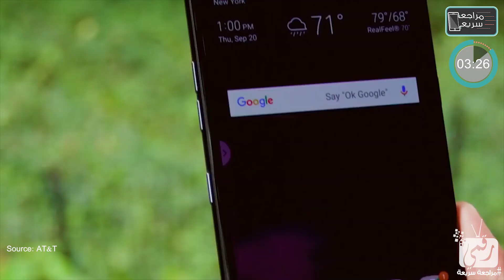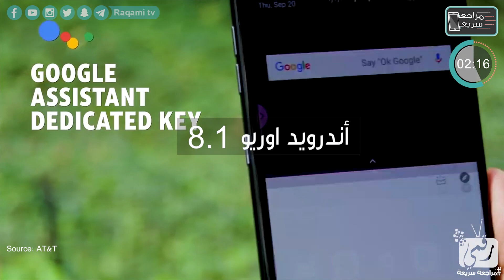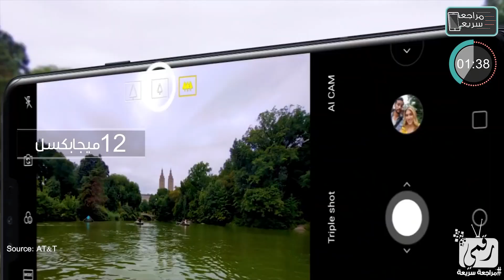ال جي في 40 - LG V40 ThinQ رسميا | بخمس كاميرات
ال جي في 40 - LG V40 مواصفات وسعر الهاتف، جديد شركة LG من الهواتف الرائدة لمنافسة جالكسي نوت 9 من سامسونج وآيفون xs من ابل وهاتف هواوي ميت 20.
سعر LG V40 هو 900 دولار
الهاتف بالكتابة النصية
يضم شاشة OLED FullVision بحجم 6.4 إنش وبدقة +QuadHD معدمة بمعيار HDR10 مع نتوء.
ويمتلك كاميرات ثلاثة موجودة في الخلف تضم ثلاث عدسات مختلفة، واحدة واسعة الزاوية بزاوية مشاهدة تبلغ 107 درجات، وأخرى عادية بزاوية مشاهدة تبلغ 78 درجة، في حين تأتي العدسة الثالثة والمقربة بزاوية مشاهدة تبلغ 45 درجة علمًا أن الكاميرا المقربة في الهاتف LG V40 ThinQ توفر تقريب بصري 3 مرات.
وبالنسبة للكاميرا الأساسية في الهاتف فهي تضم مستشعر بدقة 12 ميغابكسل مع عدسة بفتحة 1.5. وعندما يتعلق الأمر بالكاميرا الواسعة الزاوية، فهي تضم مستشعر بدقة 16 ميغابكسل، في حين تضم الكاميرا المقربة مستشعر بدقة 12 ميغابكسل مع عدسة بفتحة 2.4. وبالعودة إلى المستشعر الأساسي، فهو يدعم تقنية تثبيت الصورة OIS كما أنه يدعم تقنية التركيز التلقائي Dual Pixel.
جميع هذه الكاميرات الثلاثة تدعم تقنية التثبيت الرقمي للصورة عندما يتعلق الأمر بتسجيل الفيديوهات مع HDR. وعلاوة على ذلك، فهذه الكاميرا الخلفية الثلاثية تدعم كذلك إمكانية تسجيل فيديوهات 4K بمعدل 60 إطار في الثانية، وفيديوهات FullHD بمعدل 240 إطار في الثانية من أجل الفيديوهات البطيئة الحركة.

أيضًا، يمكنك إلتقاط صورة بإستخدام جميع الكاميرات الثلاث تقريبًا في آن واحد مع ميزة Triple Shot من أجل إنشاء مقطع فيديو أو صورة متحركة GIF من الصور الثلاث. وهناك محرك للذكاء الإصطناعي يساعدك في إنشاء اللقطة. أما الكاميرا الأمامية مزدوجة بدقة 8 ميغابكسل للمستشعر الأول وبدقة 5 ميغابكسل للمستشعر الثاني.
ويحمل كذلك شهادة IP68 مما يعني أنه مقاوم للماء، كما أنه يحمل الشهادة العسكرية MIL-STD810G مما يعني أنه قادر على التحمل.
ويضم معالج Snapdragon 845، مع رام 6GB، وذاكرة داخلية بحجم 64GB قابلة للتوسع عن طريق الذاكرة الخارجية MicroSD، فضلا عن بطارية بسعة 3300mAh تدعم تقنية الشحن السريع Quick Charge 3.0 مع العلم بأنه يعمل مسبقًا كذلك بنظام الأندرويد 8.1 Oreo